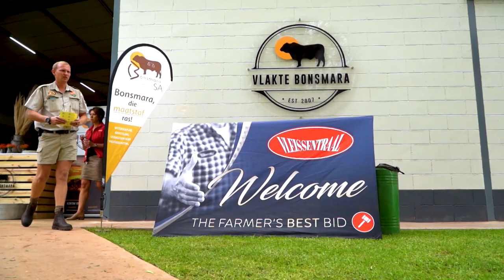Landbouweekliks - Seisoen 19 Episode 09 (Mario Kruger - Vleissentraal Port Elizabeth)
Mario Kruger van Vleissentraal se Port Elizabeth tak gesels met Landbouweekliks se Gerrit Bezuidenhout oor die belangrike faktore wat hy dink bydrae tot die sukses van 'n veiling asook dié van 'n produsent.